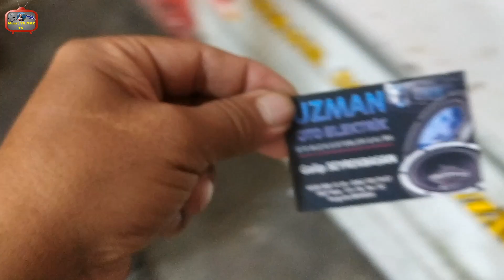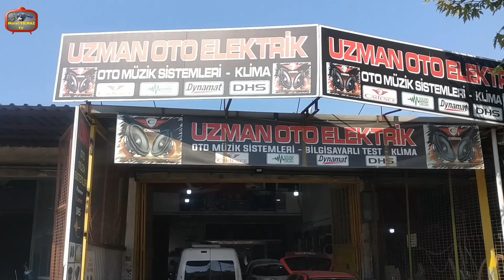İzmir'den Volkswagen Polo Aldım. Hemde Kırmızı.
Merhaba Sevgili Dostlar.. Bu Videomuz da İzmir de Bir tane Volkswagen POLO 1.6 Hatchback Araç bulduk.. Onu almaya Niyetlendik.. Ve Aracı Görmeye Gittik.. Bunu da sizinle Birlikte Paylaşıyorum.. İyi Seyirler..
Diğer Videolarımızı İzlemeyi Unutmayınız..!